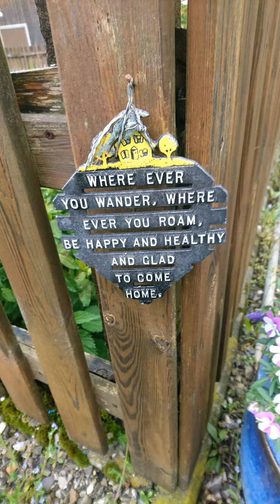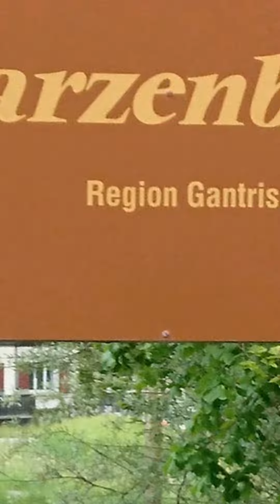18. Etappe Blumenstein - Schwarzenburg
Heute laufe ich mal wieder allein. Bruno ist vor mir gestartet und Winnie und Peter laufen heute nicht so weit. Es tut gut, allein unterwegs zu sein. Ich verlasse jetzt die Region mit den hohen Bergen und wandere durch die Hügel des Voralpenlandes. Trotzdem geht es noch mehrmals steil bergauf und natürlich auch wieder runter. In Riggisberg besuche ich die Kirche und als ich rauskomme, sitzt Bruno draußen. Offensichtlich geht unser Plan,  alleine zu laufen, nicht auf. Gemeinsam gehen wir weiter nach Rüeggisberg - nochmal kräftig nach oben und machen im Dorfmärit eine Rast. Anschließend marschieren wir nach Schwarzenburg, wo wir für heute eine Unterkunft haben. Wir erreichen dieselbe abgekämpft gegen 18 Uhr. Unsere Gastgeber sind sehr nett, wir haben ein schönes Zimmer und Susy wäscht unsere Sachen. Bruno geht zum essen ins Dorf und ich vespere im Zimmer. Relativ früh gehen wir schlafen...😊😴😘